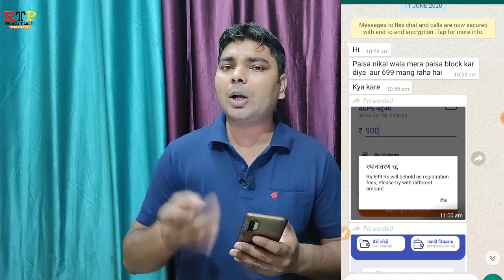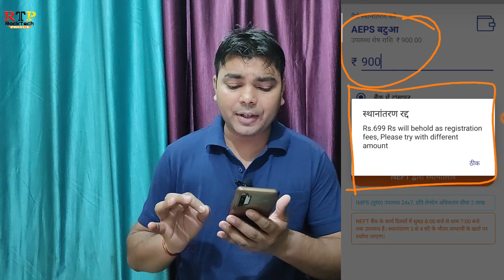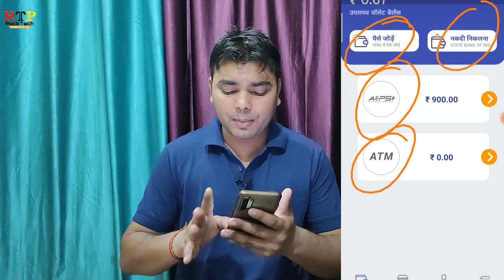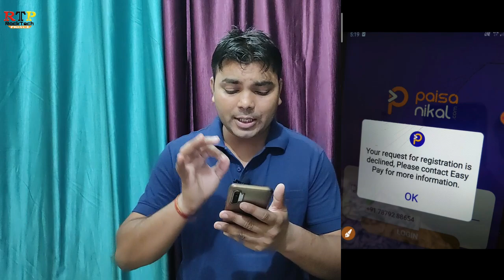Paisa Nikal AEPS Portal New Update | Paisa Nikal AEPS Portal Introdution | Rock Tech Prince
Paisa Nikal AEPS Portal New Update | Paisa Nikal AEPS Portal Introdution | Paisa Nikal Hold Now Amount 699/- | Paisa Nikal AEPS Powered by EasyPay | paisa nikal app kaise use karte hain | paisa nikal app ki id kaise banay | paisa nikal app kya hai | Rock Tech Prince

Hello Friends,

             Paisa Nikal is India's one of its kind payment marketplace, which offers one-stop solution for all kinds of payments.
Our mission is to empower millions retailers and thereby enable merchants/traders/small business of middle low/income Indians to reap the benefits of new generation technologies.
India's Trusted and Simplest App
Paisa Nikal offers secure and fast multi modal payment solutions for different segments of the market. Our retailers can choose from different service offering basis their needs.
Paisa Nikal integration of AEPS (Aadhaar Enabled Payment System) with their retail outlets allows the customer to Withdraw Cash, Deposit Cash, Transfer & access bank statements without visiting branch
Send money instantly 24 x7 and 365 days a year to any bank across India. It just takes few seconds for the transfer to complete using IMPS in the receivers account.

Mobile Tripod
Mic (Boya M1)
Mini Mic for Recording